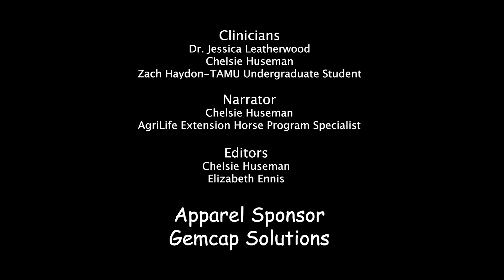TAMU International Horsemanship - China